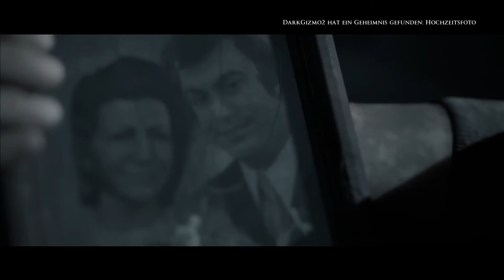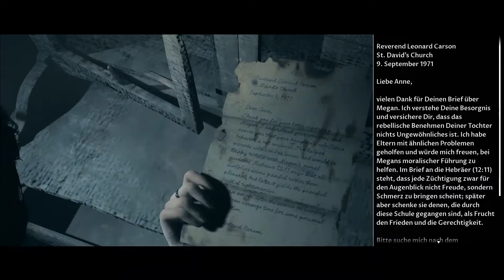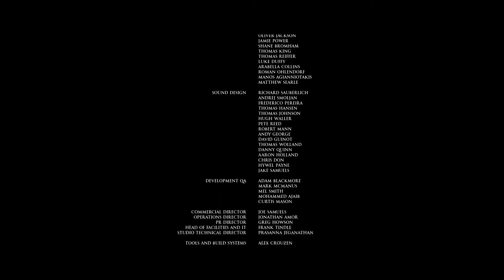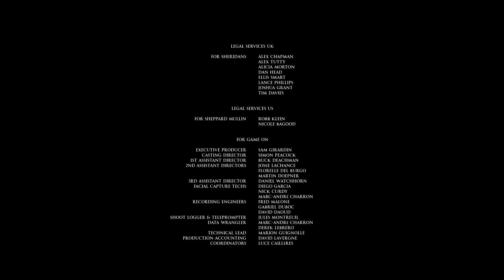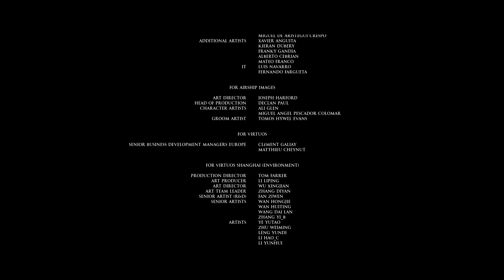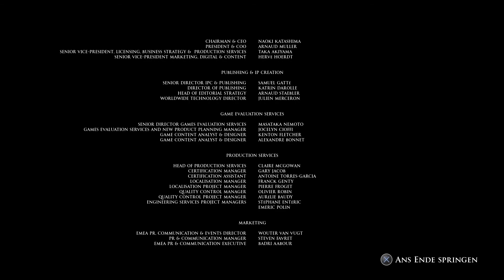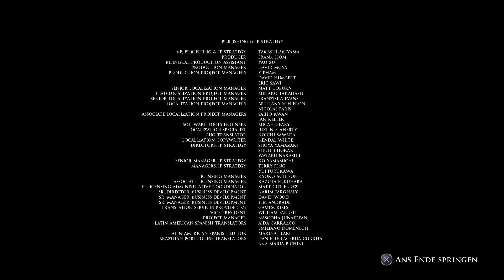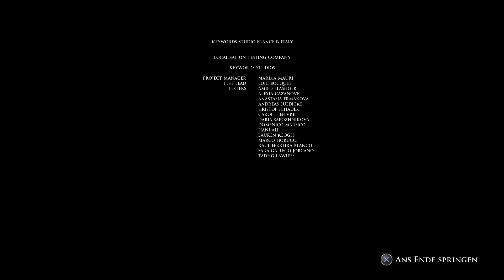Little Hope #008 - Ein grausames Ende - Let's Play [Mira][PS4][deutsch][FSK18]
Gizmo & Mira spielen: Little Hope - PS4 - german/deutsch

Es gibt bei dieser Aufnahme einige Soundprobleme, die leider auf Miras Seite bis zum Ende bleiben werden.

Trinkgeld?

Auf Amazon kaufen?